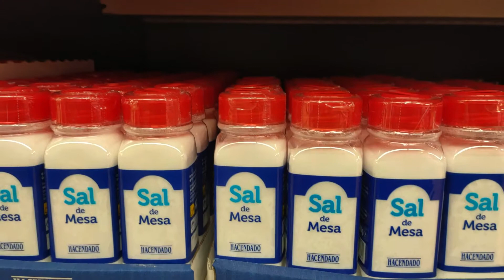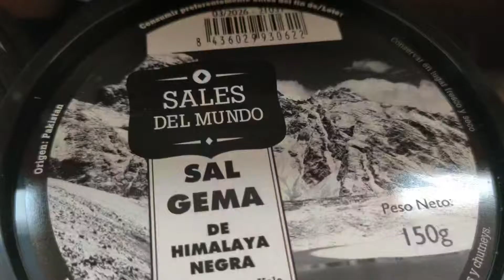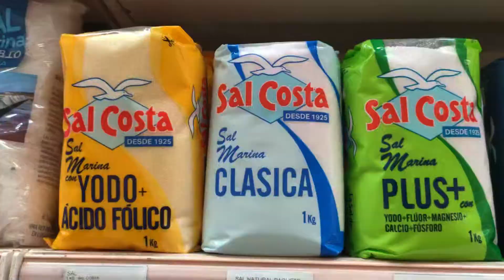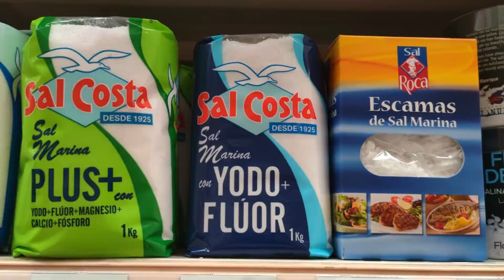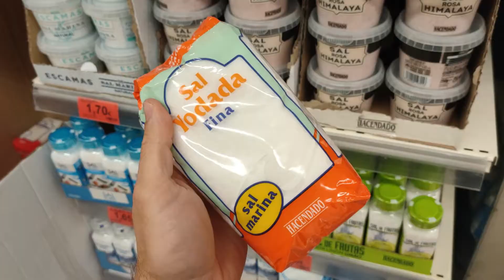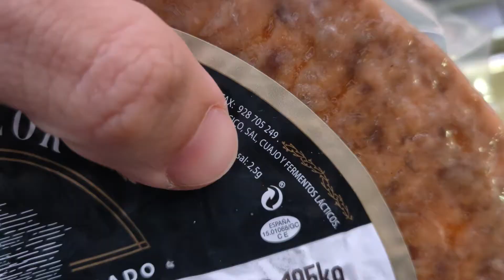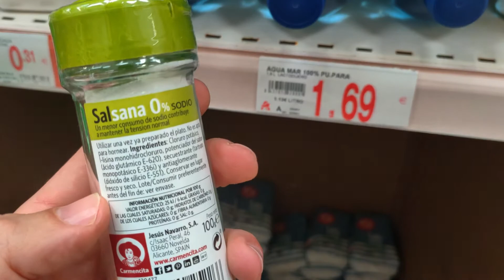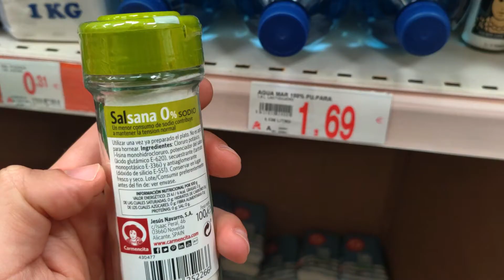LA SAL PRODUCE HIPERTENSIÓN? ES MEJOR LA SAL ROSA? CUAL ESCOJO? | Jnavarronutricion